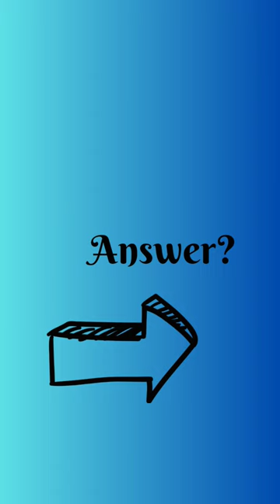Who discovered first Antibiotic Penicillin?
who discovered Penicillin?